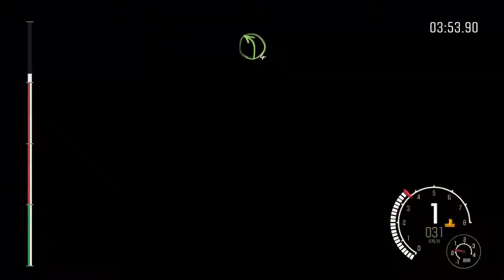Dirt Rally-Un campeonato muy acidentado/60fps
Mi pc

CPU: Intel Core i7-4790 BOX
Placa base: Asrock Fatal1ty H97 Performance
M.RAM: corsair vengance 16gb ddr 1866
Gráfica: Gigabyte GeForce GTX 980 Ti Gaming
Fuente: Nox Hummer 650W 80 Plus Bronze
SSD: Crucial MX100 256GB
Discos Duros: Seagate Barracuda 1 tera
      Seagate Barracuda 2 teras

Programa para grabar: Mirillis action¡ y OBS
Programa para editar o renderizar: Sony vegas pro13 y premiere pro